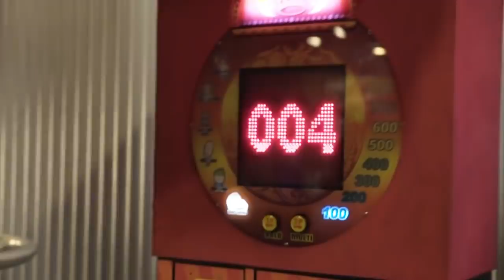Larry Wheels VS Punching Machine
Larry is Jotaro, themachine is Dio